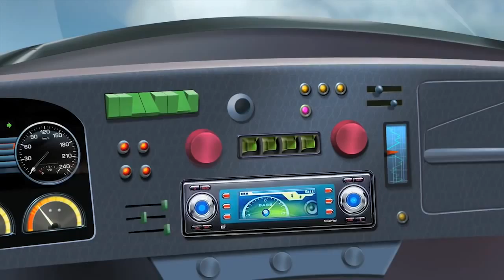Oggy and the Cockroaches I TAXI DRIVER S04E39 Full Episode in HD